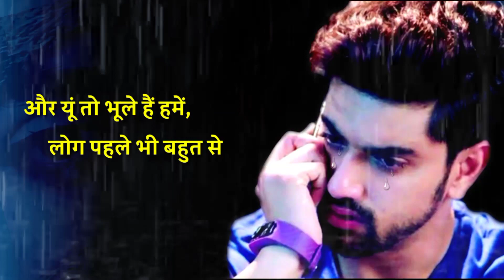पर तुम जैसे उनमें से कोई याद नहीं आया।। painful heart broken shayri ।। दिल का दर्द